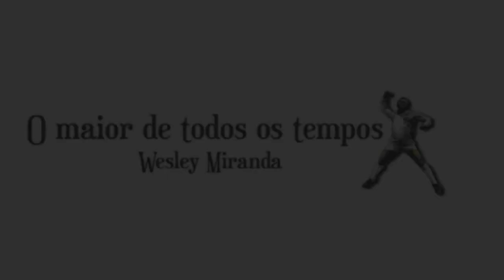Santos Campeão Paulista 1984 - Jorge Ben Jor/Mano Brown - Homem Gol (Umbabarauma)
Era eu, era meu mano
Era meu mano, mais eu
Pobre e louco no bangue
Como bom Deus deu
E de mangue a mangue
Pra junta 10 conto
Torto e tonto de fome
Foi sempre assim!
Nada mais que um jogo
Eu sei, eu sei sim

Aqui Morumbi, a fé é que me move
Meu camisa 9, treinou bem, vai jogar
Salvador da final salve nosso Natal
Que a vida em si, tá uma merda
Só pro milagre
Um leão com cabeça de bagre
Sobre o assédio do crime
Sem gostar de ninguém
Meu time é quem me inspira
por falta de alguém
Onde como ele estiver
Tente se puder
Corajoso no domingo, chuvoso a pé
Só quem é, é rato de estádio
sabia no rádio já dizia

"Estamo em minoria!"
Quem achou? Quem diria?
Sonhei com este dia
São quase 10 anos sem gritar, campeão
São Paulo tá vazio 100 mil Morumbi
Olípico adversário acorde vai se Tri
Atenção Brasil, atenção
Que a bola vem quase sem pretensão

Aos 27 o silêncio que antecede a explosão
Criolo rei tem a sorte, vida e morte no clássico sim
Momento mágico pra mim sofredor
Passo curto pelo meio, vem pela intermediaria
que alcança o meio esquerdo vai a linha de fundo
a bola, bate rasteira cruza a pequena área aos pés
pro nosso herói o sentido de tudo!